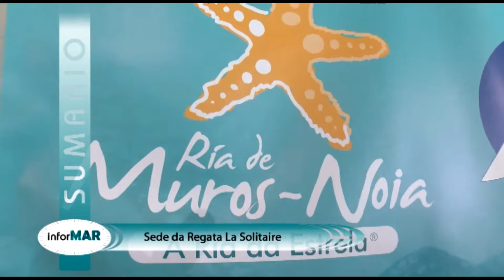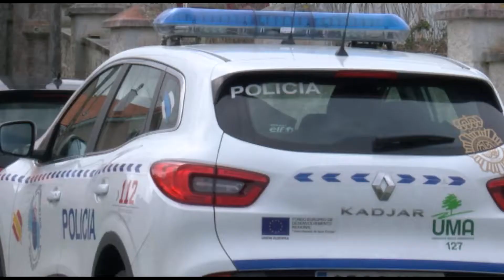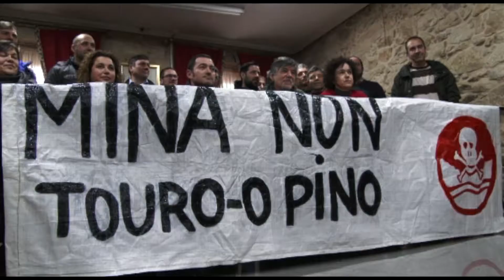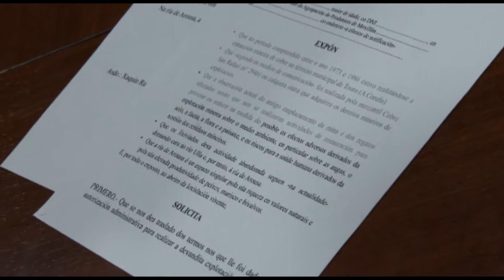inforMAR 2018 03 15